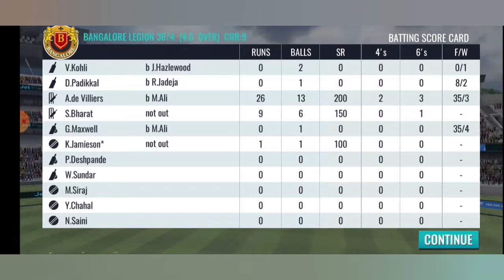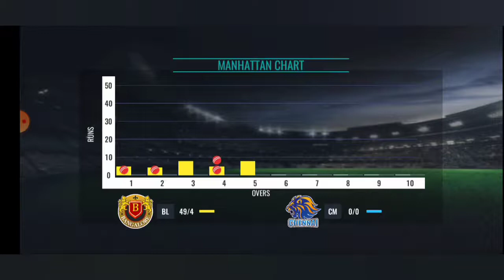RCB vs CSK 2021 || match 35